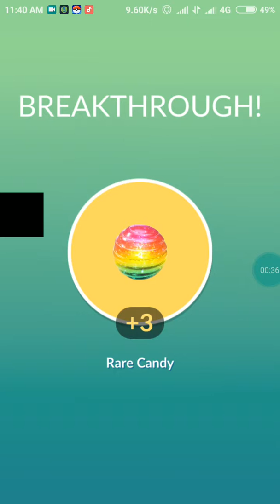Pokemon Go Catching the Legendary pokemon Lugia